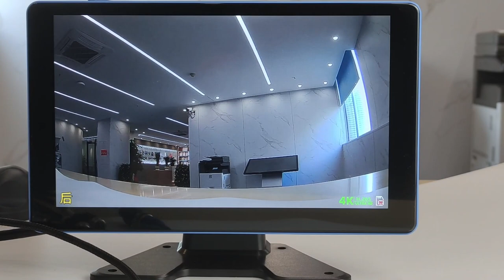Fleet vehicle/ Car CCTV Products Surveillance Solution System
Ensure your driving safety with the Sanan 10.1 inch AHD IPS recorder car DVR monitor, which features 360º surround view, unique BSD warning, and full color AHD starlight night vision for clear video imaging in all lighting conditions. This system comes with 4 AHD cameras for full coverage and priority display of reversing, and supports 24 hours parking video recording and playback for added security. The monitor also shows the reversing line while reversing and automatically switches to the reversing image when the gear is engaged. This surveillance system is suitable for various large vehicles such as vans, trailers, tractors, trucks, dump trucks, excavators, RVs, buses and more.